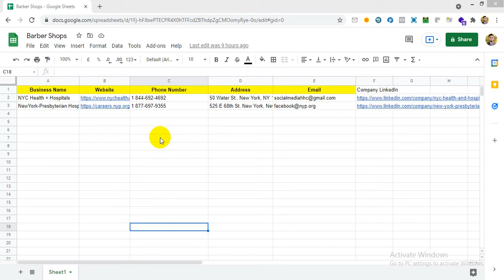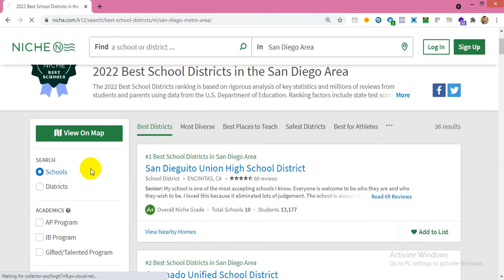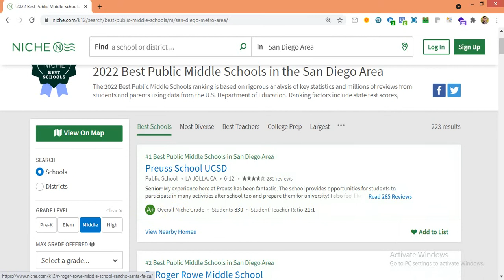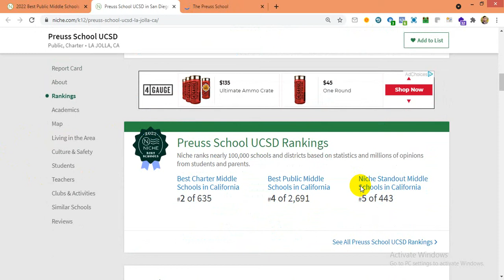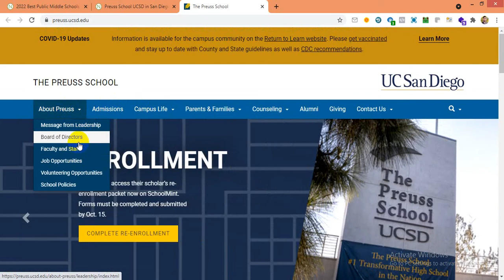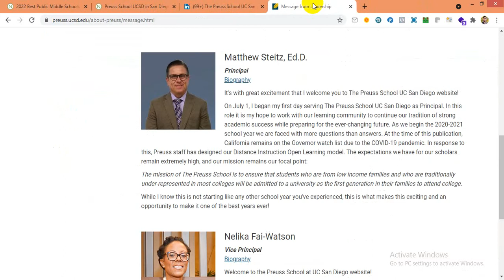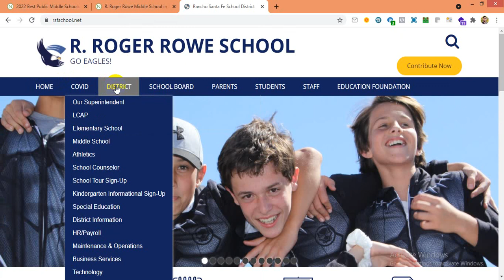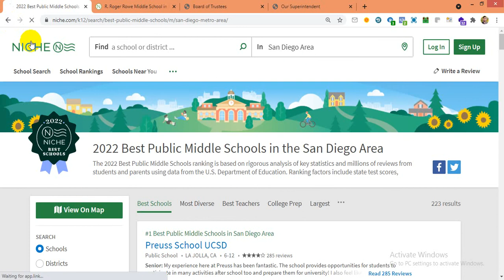How to Find Schools Or Colleges in USA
In this video you will learn How to Find Schools Or Colleges in USA.

If you are new in this field and want to start your career as a Data Entry Or Lead Generation expert, this video is very important for you.

Directories are those websites which have Business profiles for almost all the business in a specific area or Industry.

If you want to provide Data Entry services on Fiverr, Upwork or any other platform this video will help you to find the list of schools in United States of America.